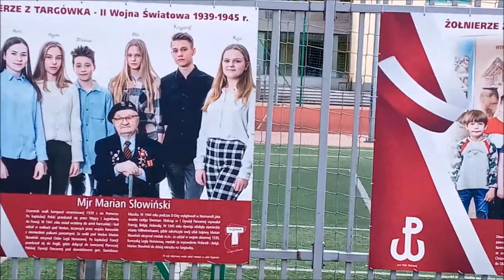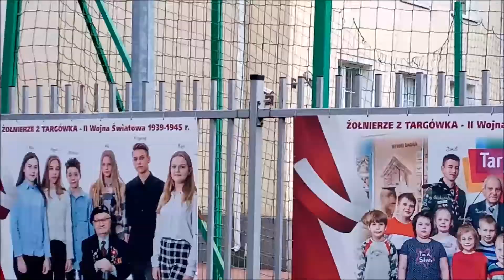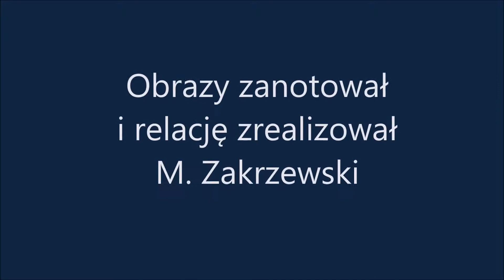Targówek pamięta Bohaterów Powstania 1 08 44